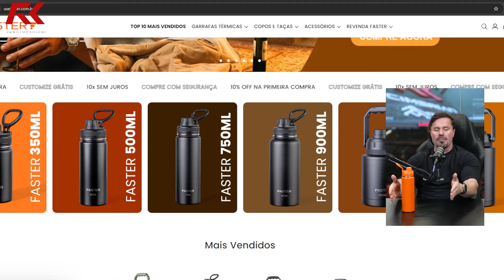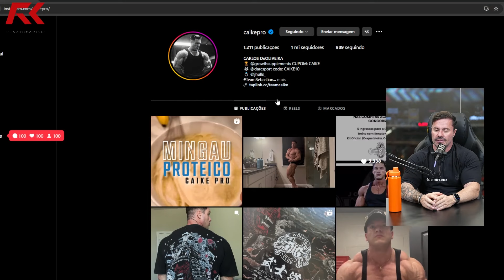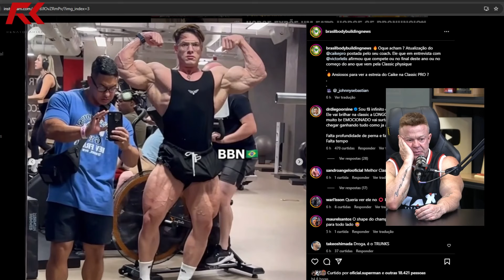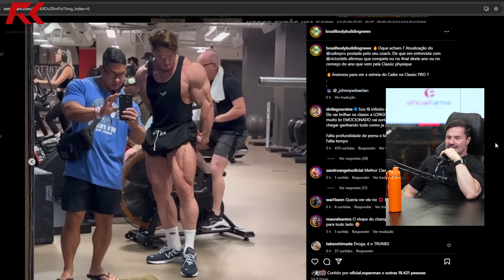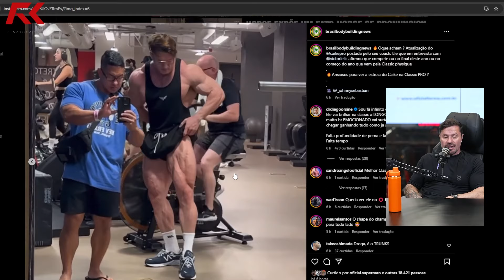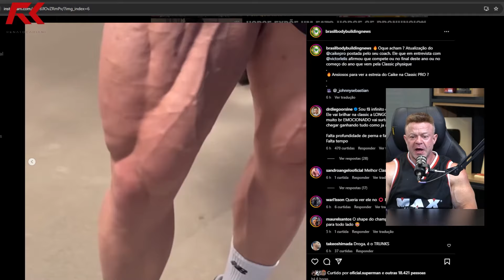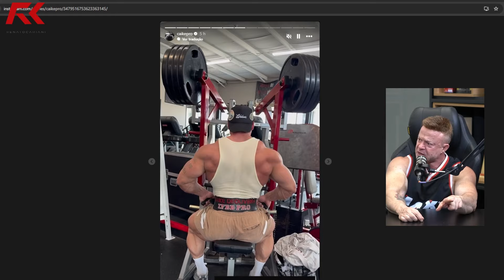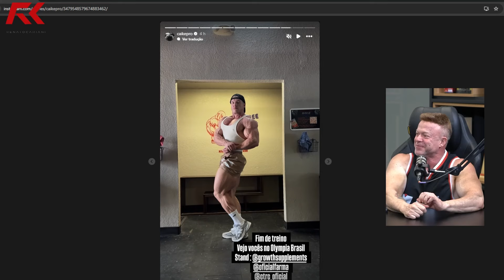CARIANI FICA APAVORADO E LEVANTA POLÊMICA SOBRE CAIKE PRO AO VIVO – IRONCAST CORTES